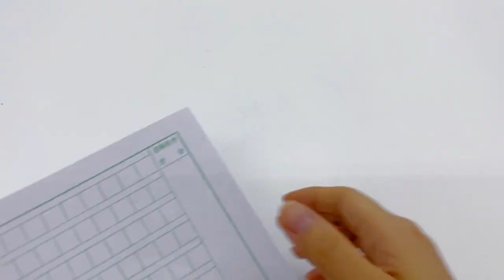小时候玩玩具VS长大后玩玩具（1），拿作业本做家务，在洗手台洗头？【无心芭比】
测评 童年回忆 玩具 我们以儿童安全为优先考虑因素，制作内容时会避免任何可能对其产生负面影响的情节。